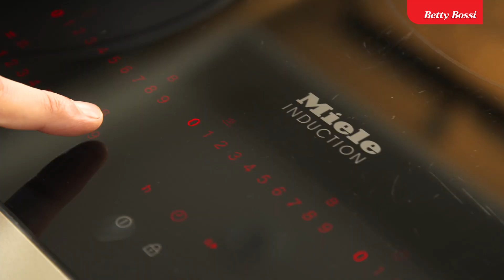Falsche Filets mit Chili - Sous-vide Fleisch-Rezept von Betty Bossi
Sous-vide gegarte falsche Kalbsfilets, die im Vakuum durch Butter, rotem Chili und Zitronengras richtig viel Geschmack bekommen.

Vor- und zubereiten: ca. 15 Min.
Ziehen lassen: ca. 90 Min.